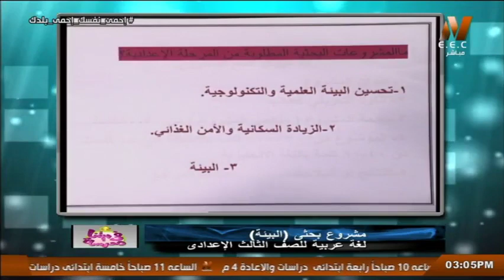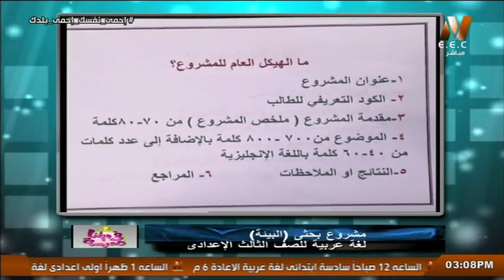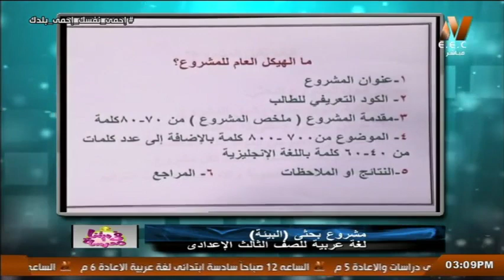موضوعات المشروع البحثي للصف الثالث الاعدادي